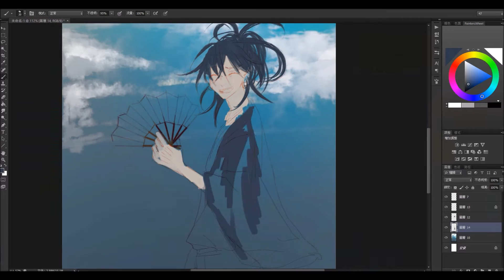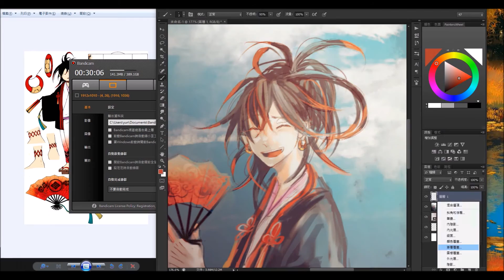◆Speed paint◆Paint Tool Photoshop◆天火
最近錄影每次我以為有按開始其實都沒有到底是發生了什麼事. TT
忘記畫扇子的繩子了!